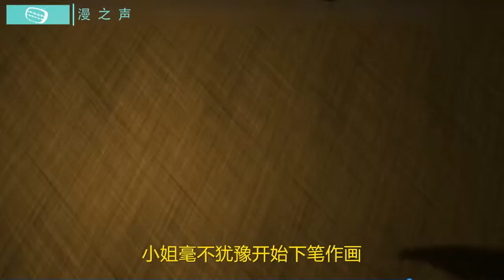富家小姐惨遭妖怪附体，四方镇宅都显灵，组团大战妖兽助主人脱困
中国国产动画《噬时妖》一个大学生的毕业设计，一个人独立制作